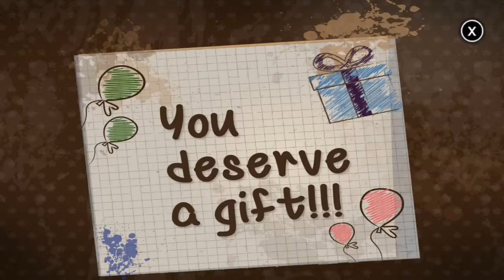The maze game funny games #1